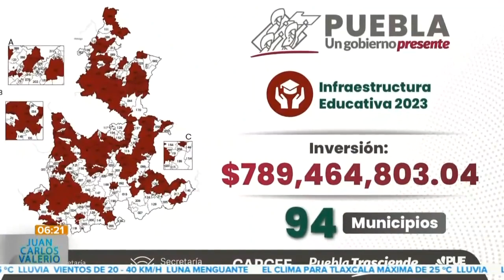Sergio Salomón e inversión educativa || Noticias con Juan Carlos Valerio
Infórmate || El gobernador de Puebla habló sobre su inversión a la educación en la capital poblana, desde la construcción del Instituto Politécnica Nacional, Ciudad Universitaria 2 y muchas más obras educativas.